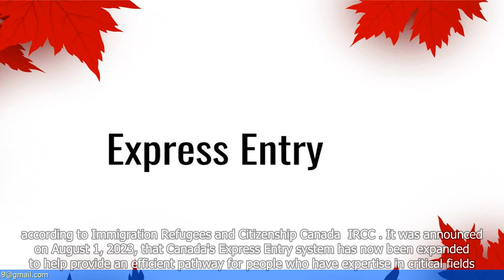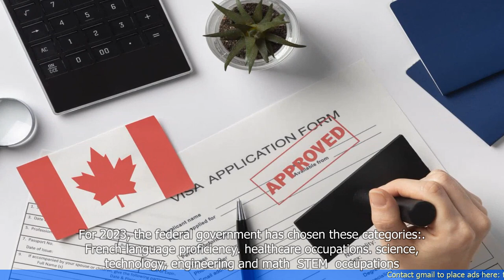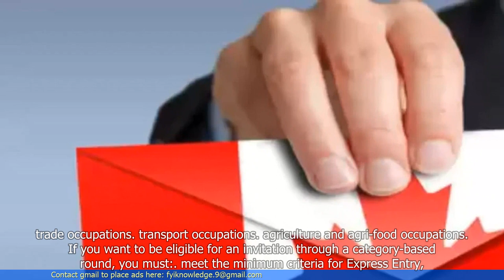Canada is Expanding Express Entry for Newcomers with These Specific Skills Here's Why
- Canada is expanding its Express Entry program to attract newcomers with specific skills.
- The expansion is aimed at addressing labor shortages in certain sectors.
- The program will prioritize applicants with experience in specific occupations.
- The move is expected to benefit industries such as healthcare, technology, and engineering.